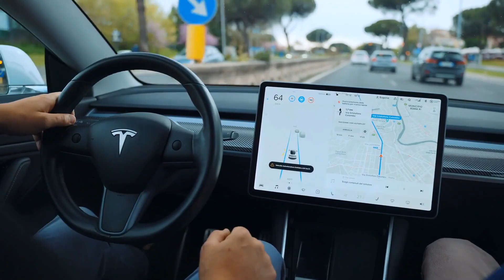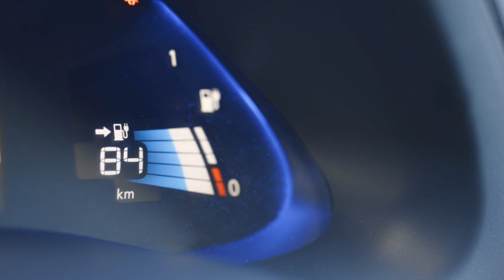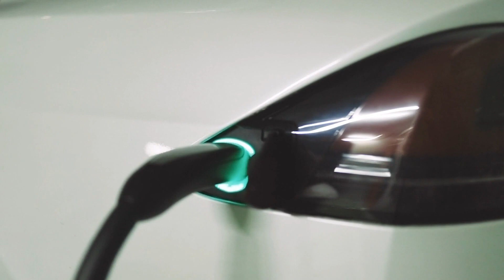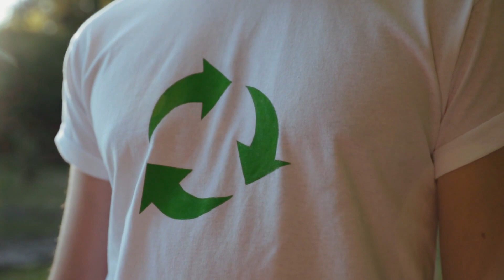Can Electric Cars Really Reduce Carbon Footprint?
The number of electric cars on the world's roads is growing quickly and hit a new high last year. That seems good news since the world is trying to stop using fossil fuels, which are bad for the climate. But as electric cars become more popular, some people wonder how good they are for the environment. In this video, we'll examine the question, "Can electric cars reduce carbon emissions?"

Now, let's get this video started. Are electric cars climate-friendly? Electric cars are being pushed by governments and automakers worldwide as a key way to cut down on oil use and fight climate change. General Motors wants to stop selling new cars and light trucks that run on gasoline by 2035.